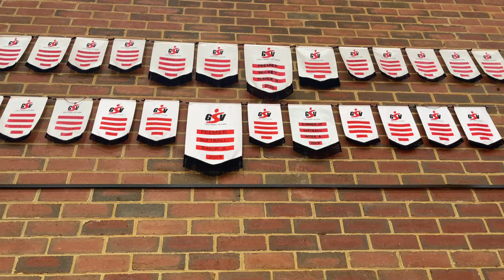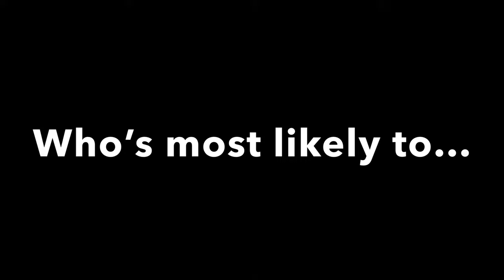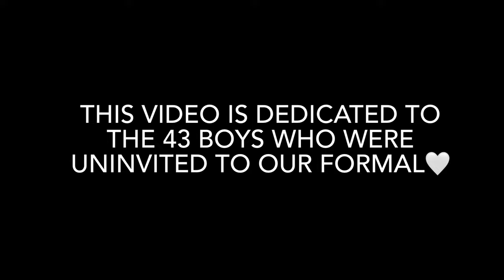CAMBERWELL GIRLS GRAMMAR FORMAL VIDEO 2022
Last night was a movie bro

(We don’t own any of the music in this video)